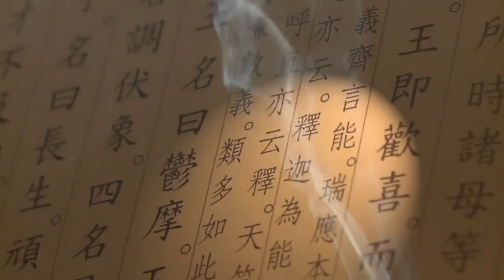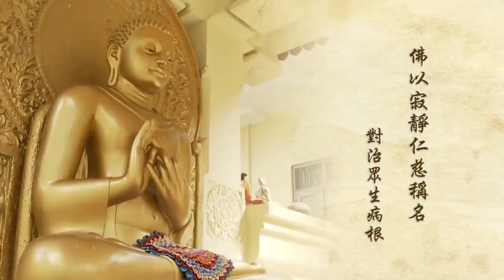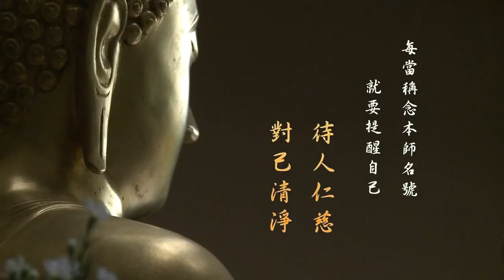佛門教學的表法藝術 第11集 釋迦牟尼佛